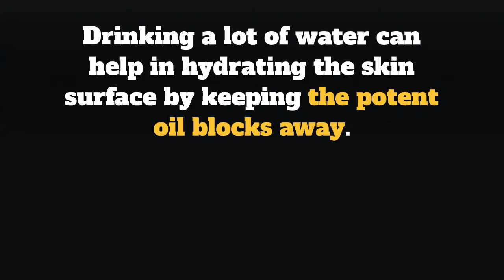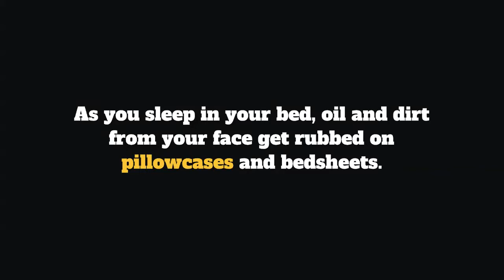How To Get Rid of Blackheads Naturally